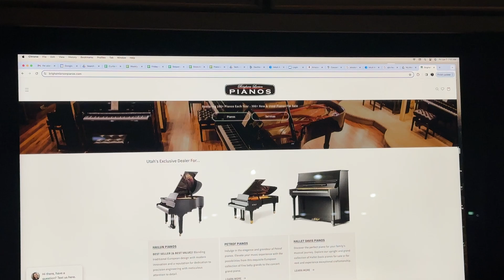Brigham Reacts - Dickson Family Heirloom Piano Restoration Giveaway - Piano Legacy Project 2024